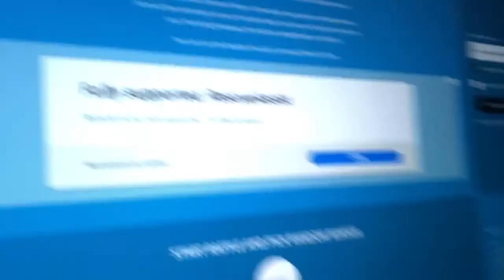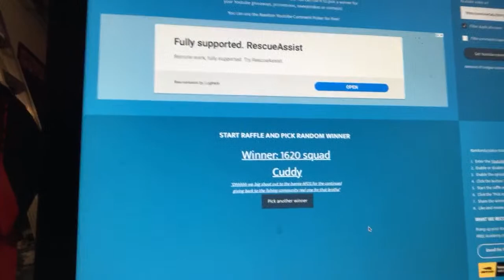$100 Dollar Giveaway Livestream For 4K Subscribers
GoFishCam- I Just Got Approved By GoFish Cam To Be On Their Ambassador Team!

Fishing Rap Songs Available Now On All Digital Stores Like Apple Music, Spotify And Amazon!!!

Any Fish Can Get It INTRO/OUTRO Created By Graphics By Cisko